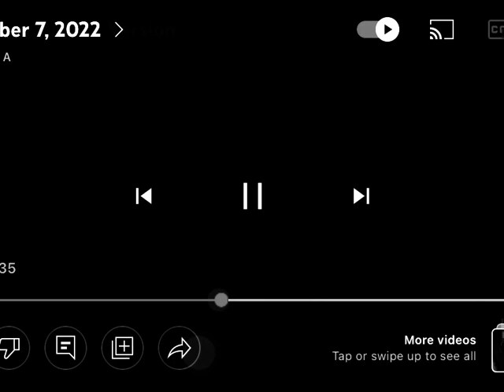PBS KIDS Intro US Versus,0.125x